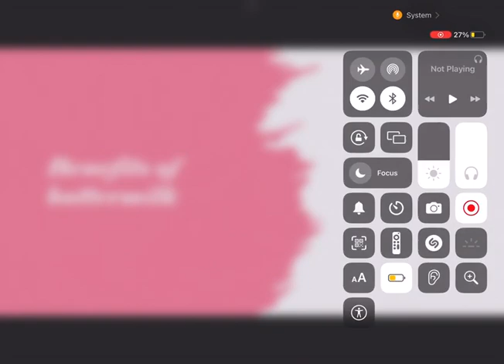Benefits of buttermilk/मट्ठा पीने के फायदे